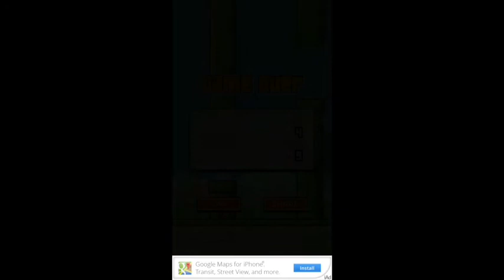Flappy Bird App Review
I freaking suck!